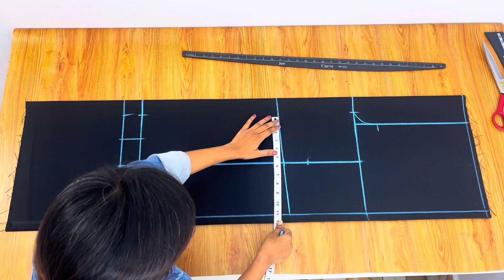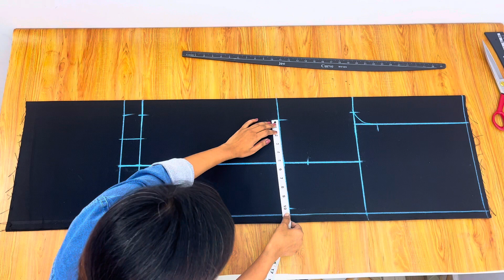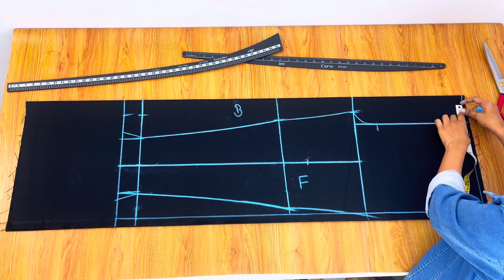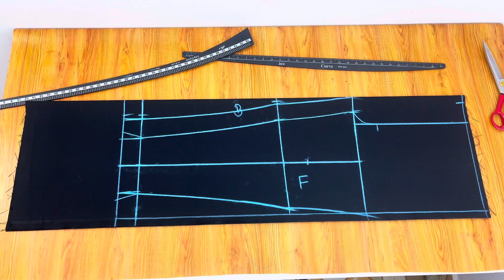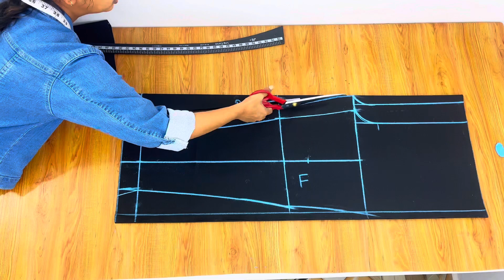कटिंग कैसे करें | लेडीस पैंट कटिंग करने का आसान तरीका | How to Cutting Pant , Trouser in 2 Min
VIDEO TAGS (😍😍) 😍

pant cutting and stitching,palazzo pant cutting and stitching,how to cutting pant,pant ko aasan tarike see kaise katen,pantcutting,pant ki cutting kaise karen,mandeepdesigns,42 size pant cutting,xl size pant cutting,easy tips pant cutting

Pant trouser cutting and stitching, streight pant trouser cutting and stitching

paint gumti kyo hai ladies pant cutting, aasan khichav kyo Marta hai paint uper kyo chadti hai paint khichti you hai